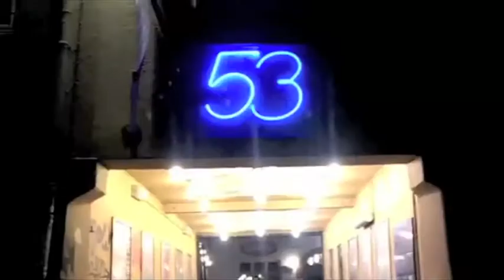Jesper Zeuthen Trio @ Musikcaféen Nov. 22, 2011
Jesper Zeuthen Trio perform at Musikcaféen Århus, Denmark.

Sound recorded by Musikcaféen.
Video by Michael Kaiser